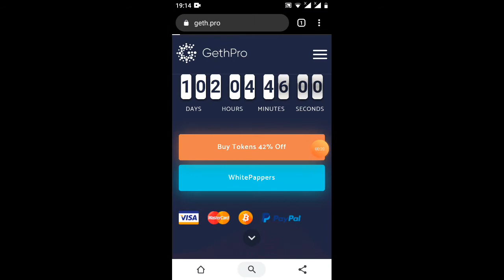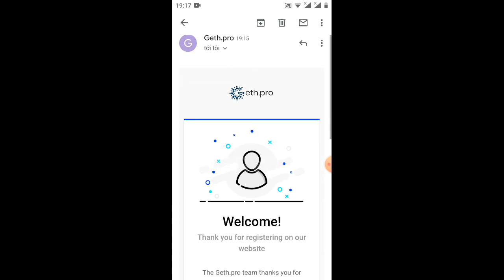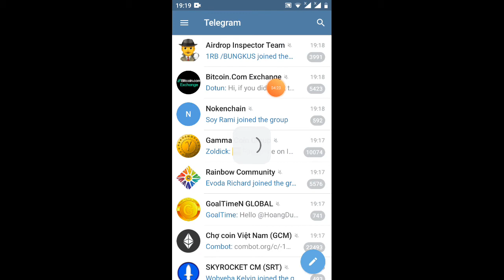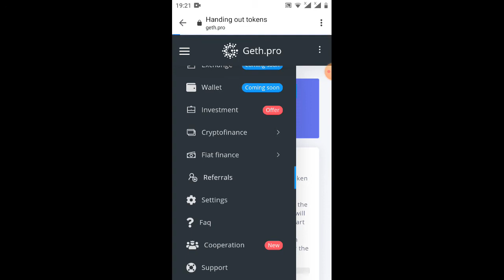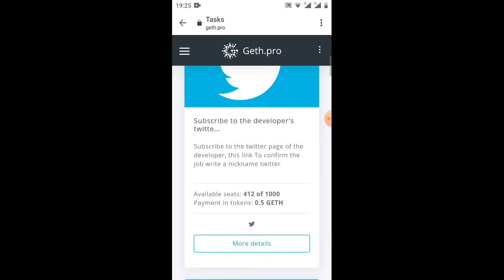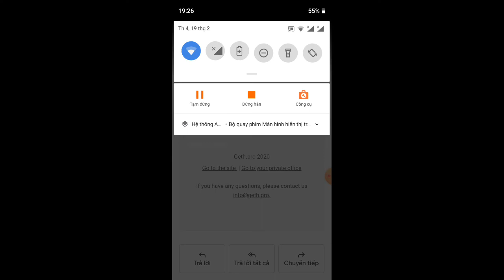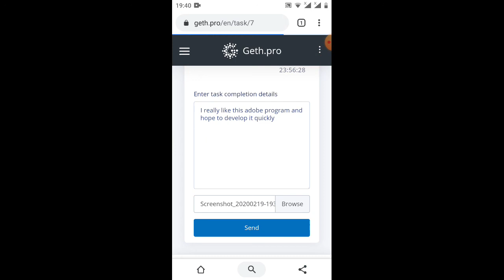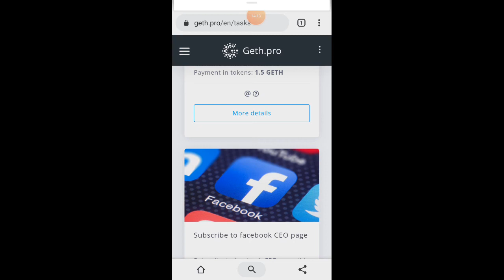ĐK nhận 30GETH làm nhiệm vụ nhận thêm (kèo ngon 100)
Link ĐK